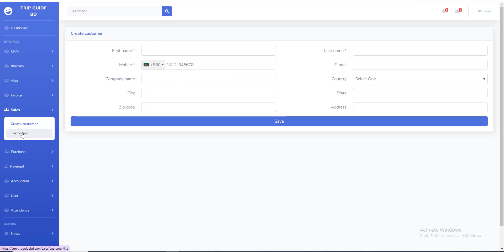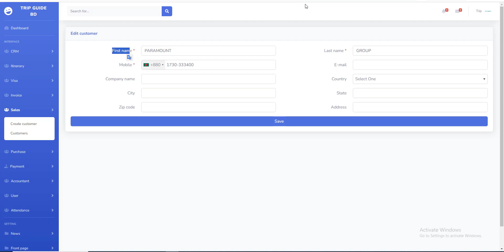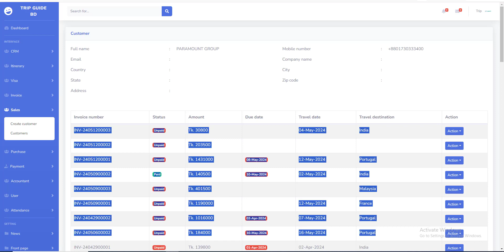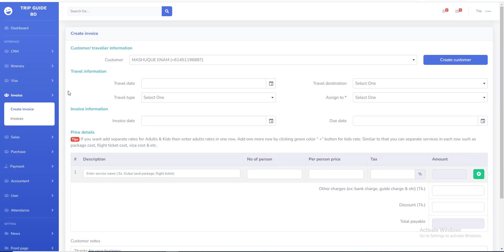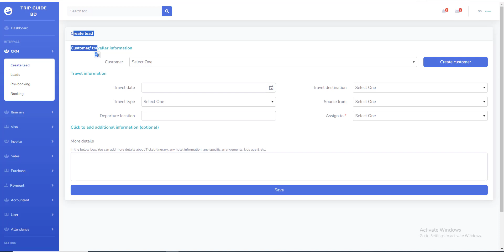Trip Guide BD - 001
Trip Guide BD